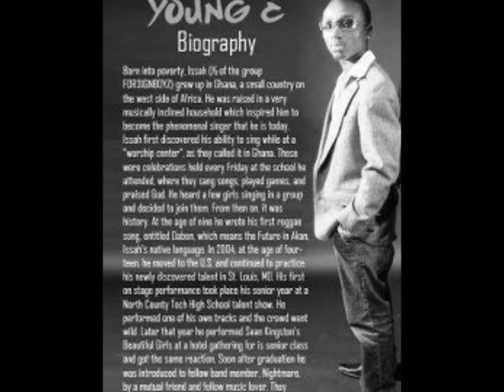DADDY (DEDICATION)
This song is dedicated to my grandfather whom I also refer to as my father Mr.Issah Mensah this man is the reason why i breath and write songs today he raised me from my childhood til he pass away June 2012 I couldn't see him when he passed away but this is what i can give to show the world how much of a great man he was and he is not forgotten. And this goes out to kids or adults out there who was raised by their Grandparents they are appreciated Enjoy R.I.P MALLAM ISSAH MENSAH